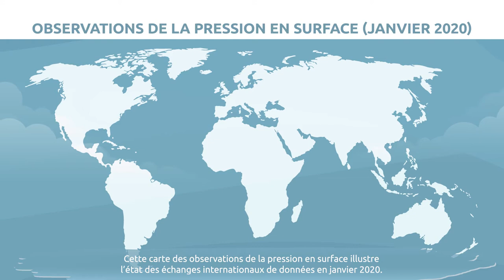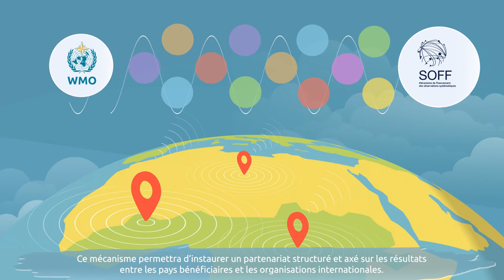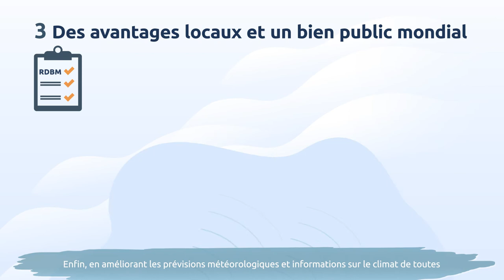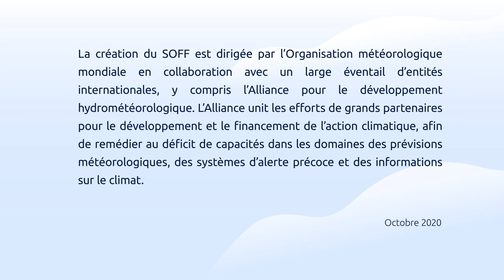Systematic Observations Financing Facility animation - French Subtitles- December 2020